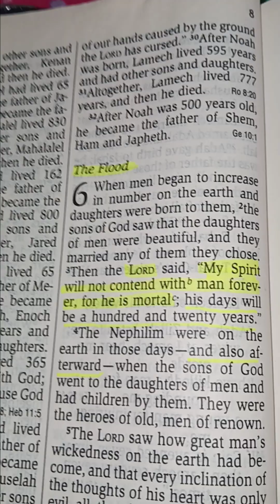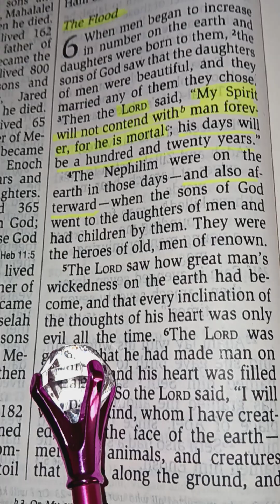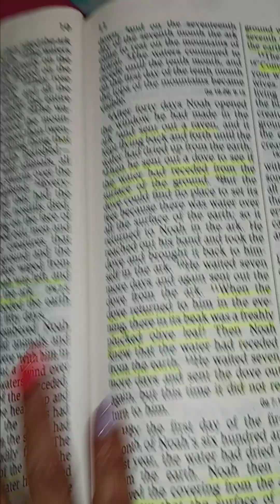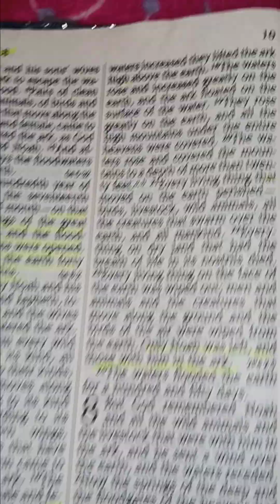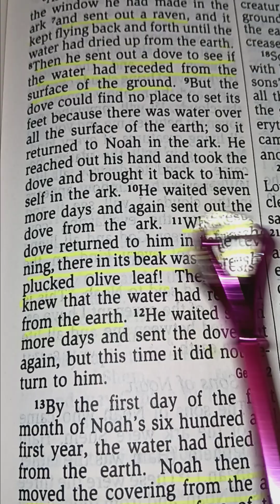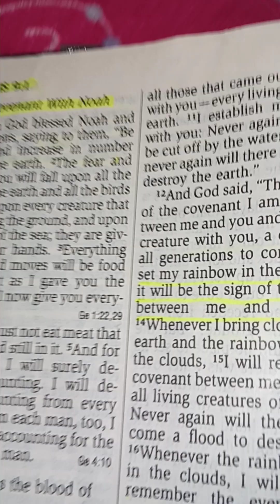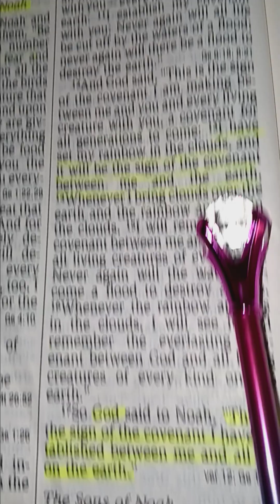Noah and The Great Flood🌈🏝🕊🌧⛈️